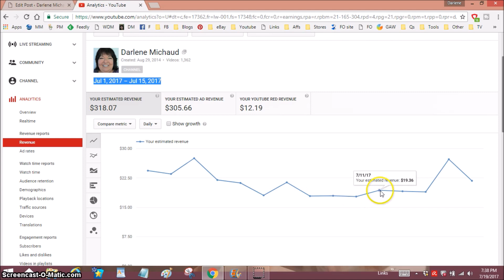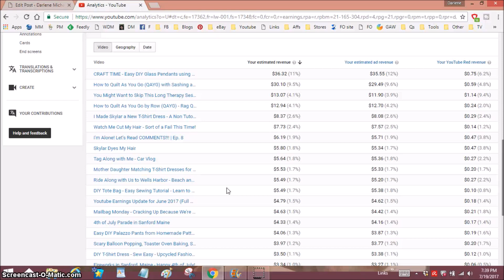Youtube Earnings Update for July 2017 (First Half of Month)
Hello peanut gallery!  See what I earned on Youtube for the first two weeks of July 2017. Get a realistic view of what it's really like to earn money on Youtube!  xoxo

Want to send me clothing for my Upcycled Fashions?  Here is my wish list: t-shirts, jeans, men's or women's long sleeve shirts, sweatshirts, flannel shirts, any kinds of skirts (other garments also welcome).  xoxo
Send to:
Darlene Michaud
16 Grove Avenue
Sanford, ME 04073

If you make Youtube videos, please join my Mixed Nuts facebook group.